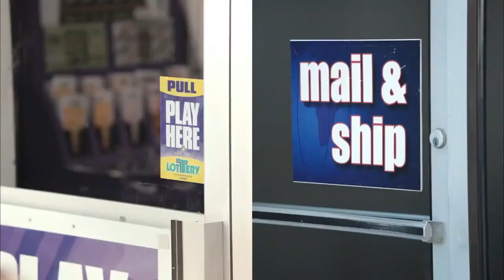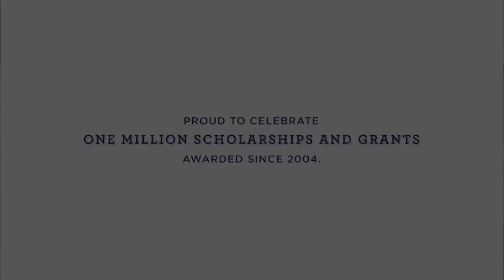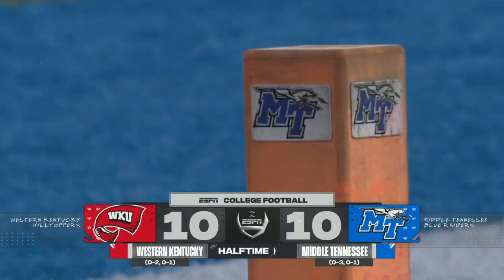Western Kentucky vs Middle Tennessee 2020 NCAA College Football Week 5